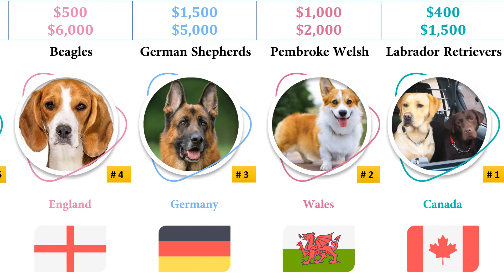The Best Dogs 2022 In The World From Different Countries | Comparison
Name : Training in the Fire